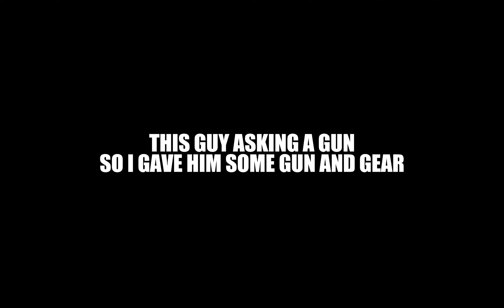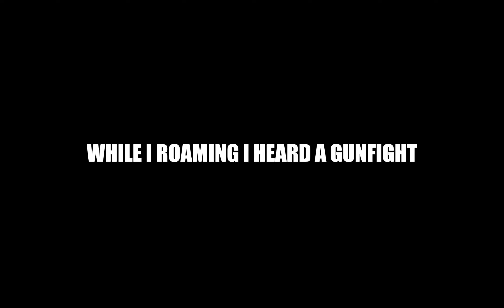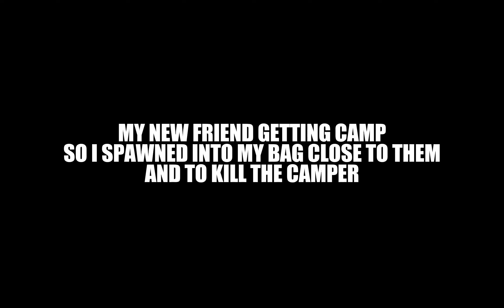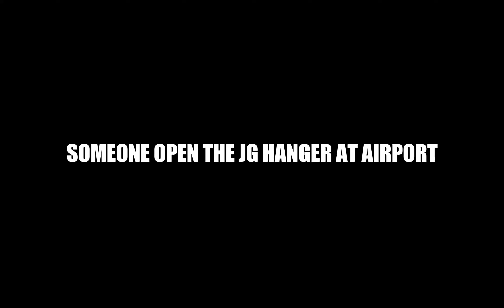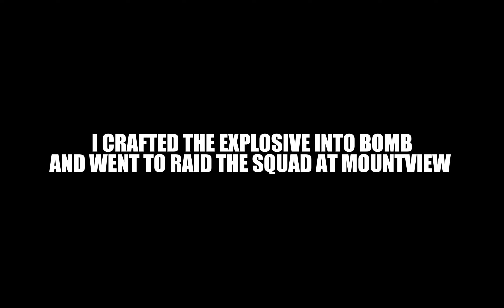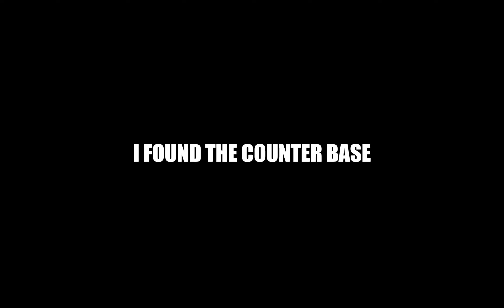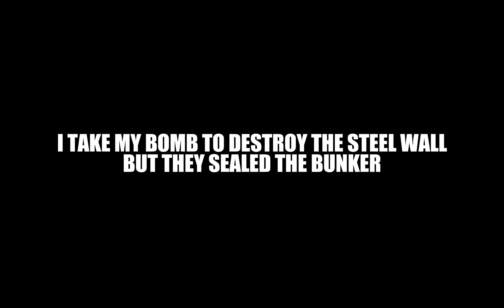I raided the bunker base and got cyclonyte Last Island of Survival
/ ehrling-sthlm-sunset

/ kvmusicprod
Creative Commons — Attribution 3.0 Unported — CC
BY 3.0